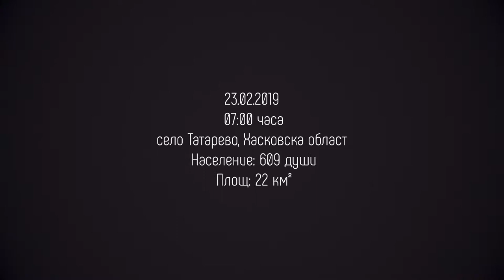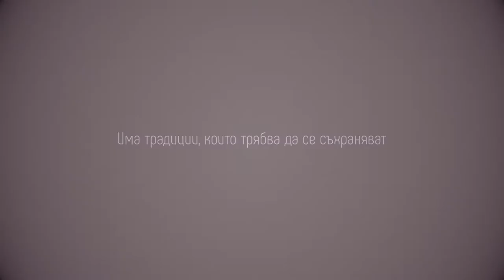zaharni zavodi | sirni zagovezni | online video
We shot this docu film for Zaharni Zavodi..

client: Zaharni Zavodi

creative director: Angel Iskrev
creative lead: Maksim Stoimenov
junior copywriter: Spas Nikolov
graphic designer: Lilia Gateva
client service director: Sava Ahmakov
account executive: Toni Gradinarov
account intern: Petya Boyadzhieva

director: Chris Zahariev
production: Robo